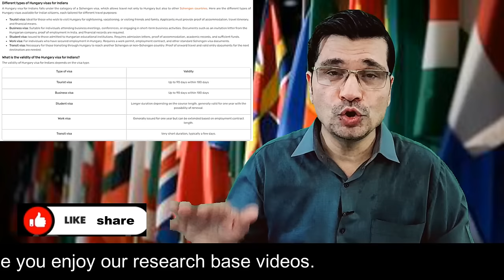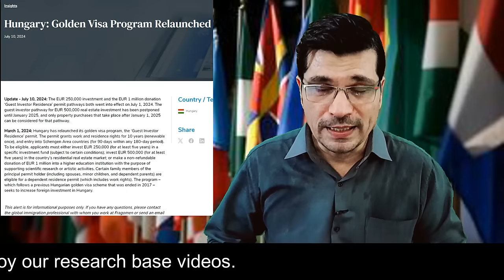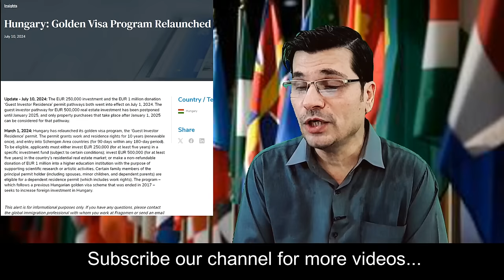Hungary 20 Years Golden Visa Without Job Offers With Family Urdu I Easy Visa